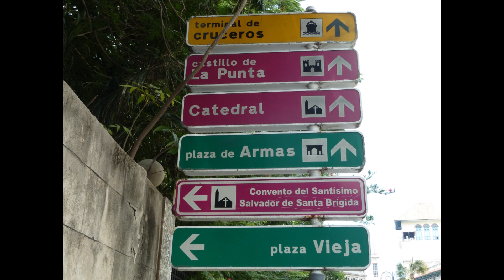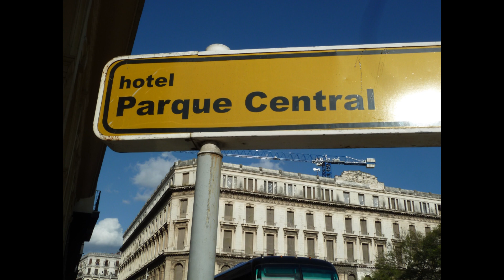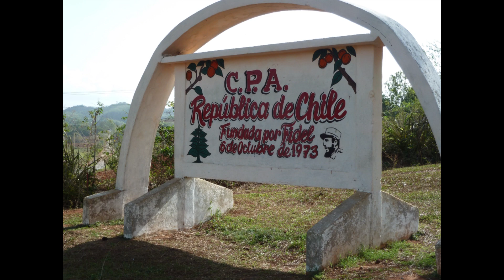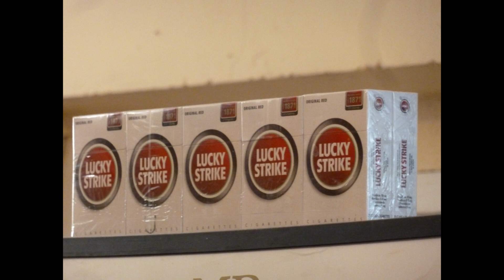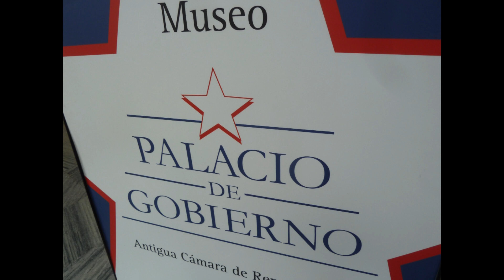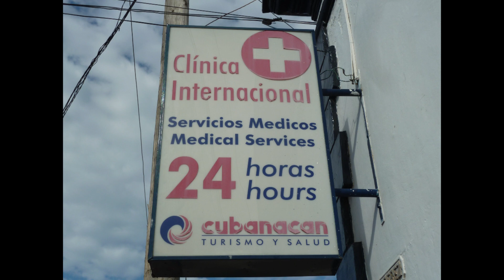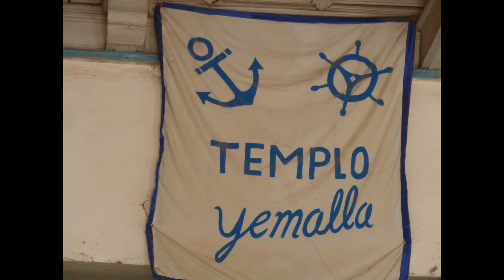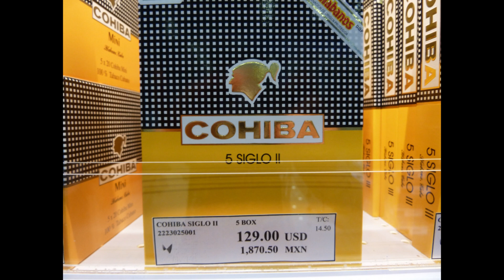Deb's Cuba 2015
Playa Tortugas

Cienfuegos
• 4 lane highway
• Theatre
• Plaza

Santa Clara
• Victory Plaza
• Bulldozer, train, wagon

Trinidad
• Train to Valle de los
• Religion Santa Ria
• Beach

Vinales
• Rural bike ride without Julia
• Oxen; my pink house
• Valle de Vinales/Cueva del Indio